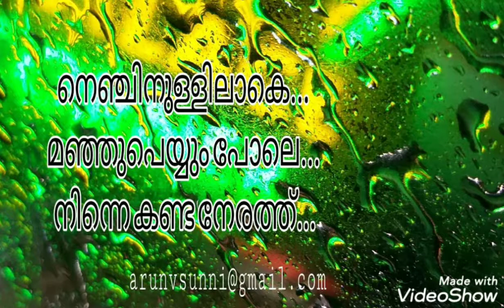Love & romantic whatsapp status @ Arun unni